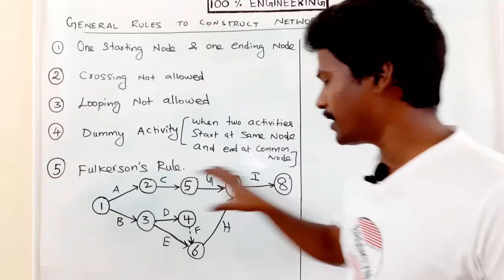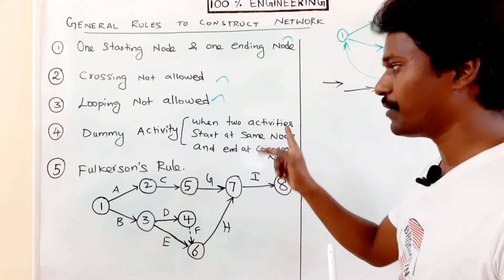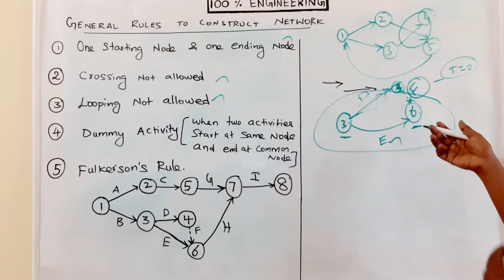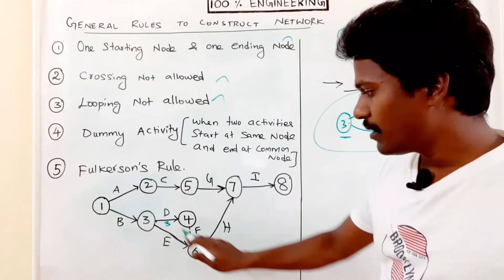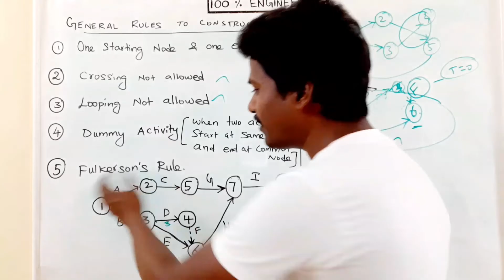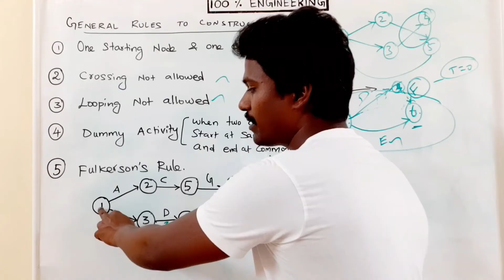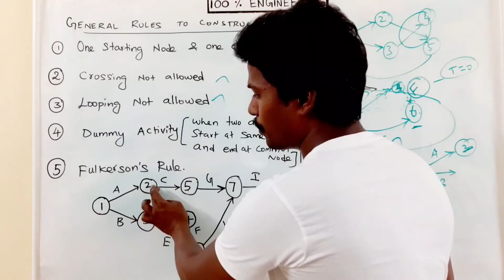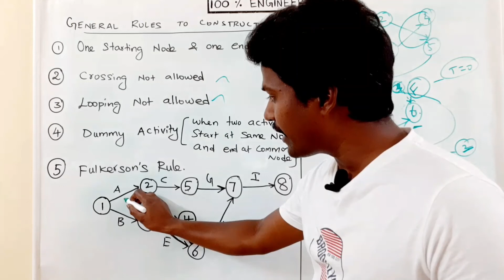PERT & CPM | Tamil | Polytechnic TRB | GATE | ESE | RRB | SSC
This video is all about the basic rules for constructing a CPM network.